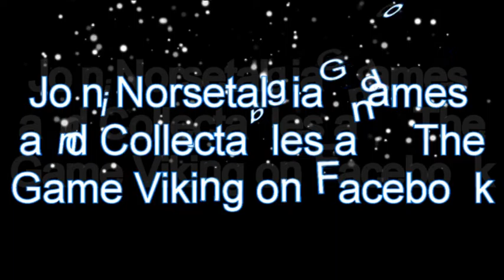GameVikingReview#2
a review from Brandon the Game Viking for Jstar for the ps3